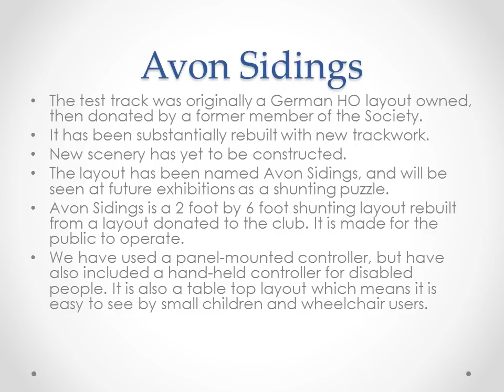Croydon Model Railway Society Avon Sidings Layout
The test track was originally a German HO layout owned, then donated by a former member of the Society.  The layout has been substantially rebuilt with new trackwork.  New scenery has yet to be constructed.